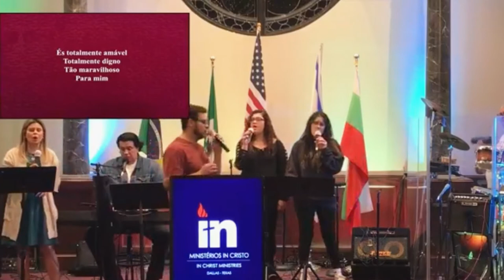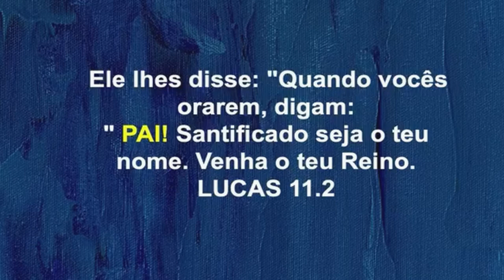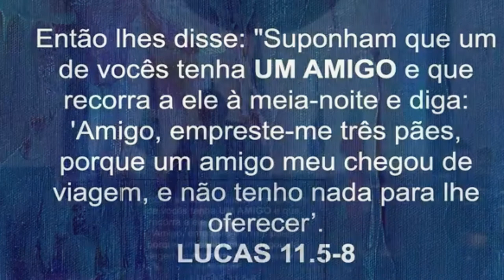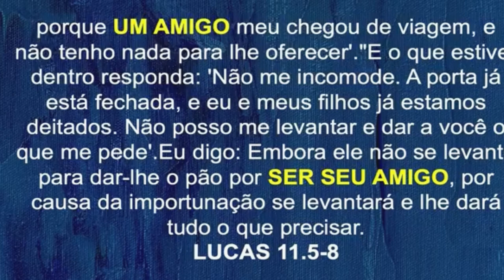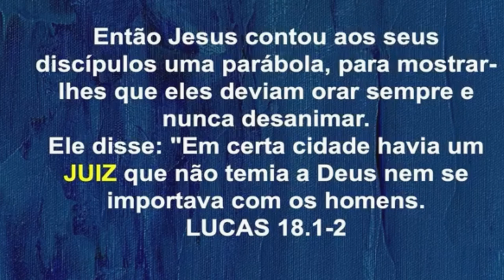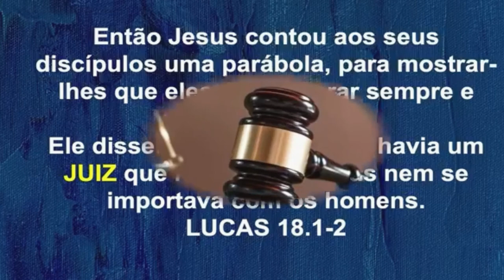QUARTA-FEIRA PROFÉTICA | INTRO DIMENSÕES DE INTERCESSÃO | PR ALEX MAGNO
Nosso culto de oração direto da capela BCC. Muito louvor e adoração, e ao final a mensagem sobre intercessão dada pelo pastor Alex Magno.